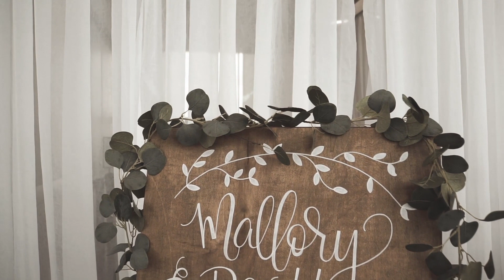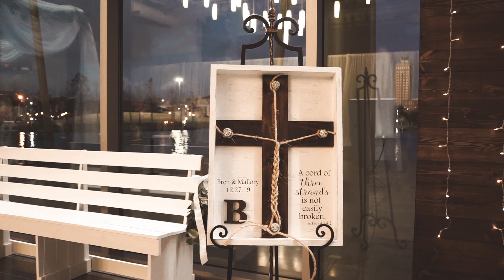The Browns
Mallory & Brett were THE sweetest couples to work with, and their day was truly a blast to capture. Both of you are so beautiful, and I cannot wait to see yall grow in yall's life! This video was so much fun to edit, and I hope yall love it as much as I do, and smile throughout it as much as I did. Love yall so much!!